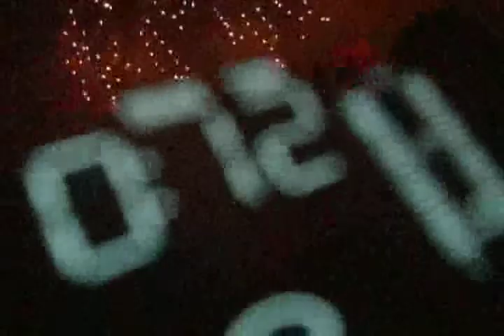Esther Hazy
Red Queen Hypothesis- Esther Hazy (the Red Queen Hypothesis is Maxed Out 2004)